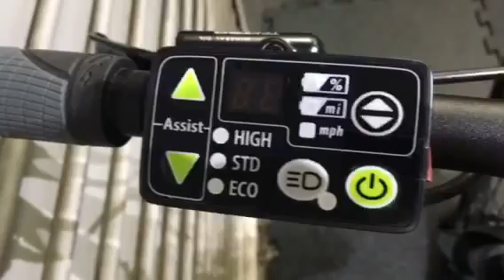Haibike Hardseven 27.5 SM